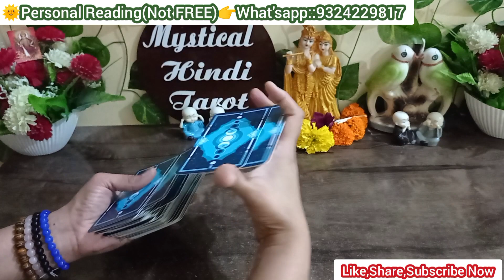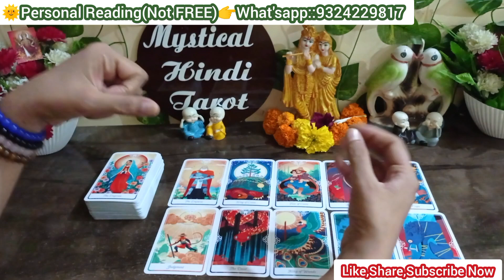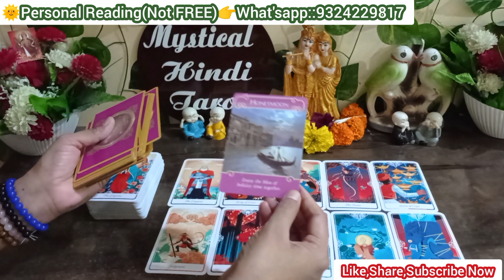🔴AAJ RAAT KI UNKI SACCHI BHAWNAYE AAPKO SHOCKED KAREGI!TAROT CARD READING HINDI!